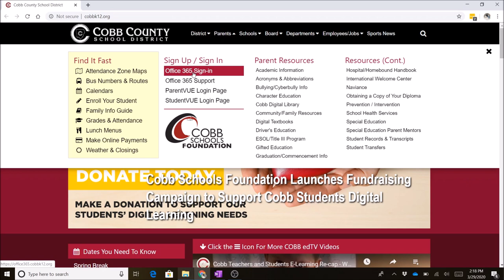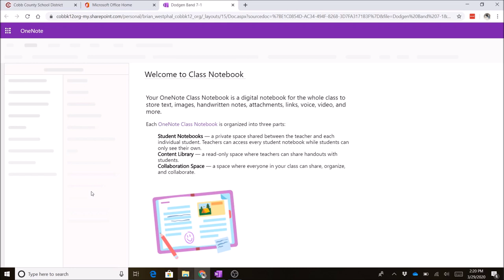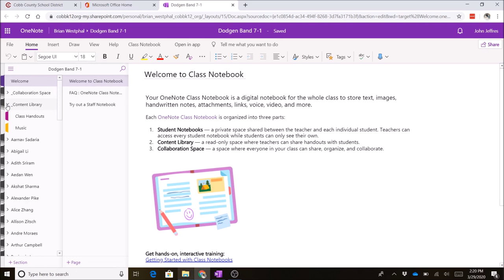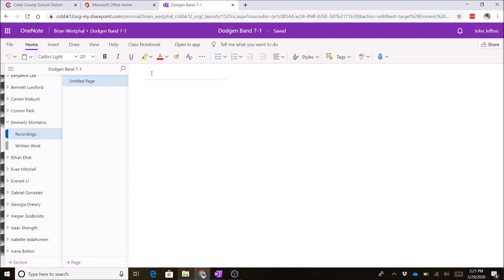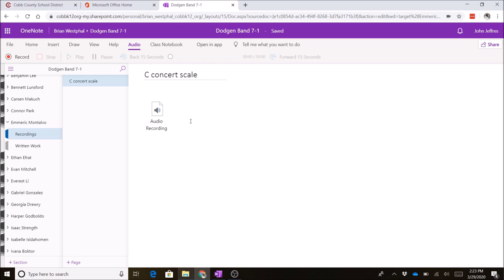Recording audio in the Class Notebook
This video explains how to locate the class notebook and how to make an audio recording.